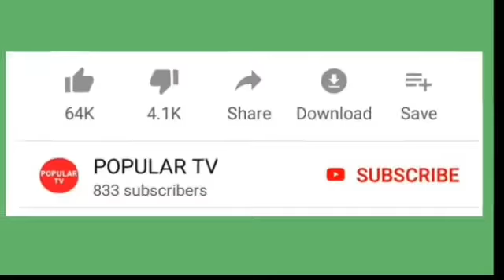கேரளாவுக்கு கடத்த பதுக்கி வைக்கப்பட்டிருந்த 6000கிலோ அரிசியை நெல்லையில் பறிமுதல்செய்த காவல்துறையினர்